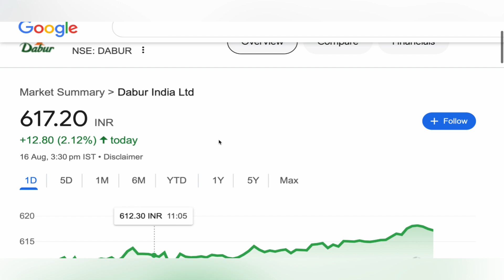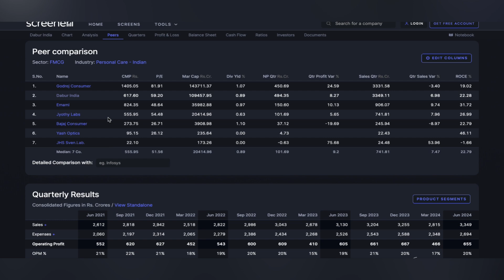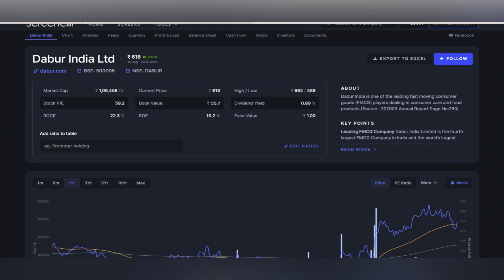Dabur india share analysis 🔰 Dabur india share news | Dabur india share target | Dabur crash 17-8-24